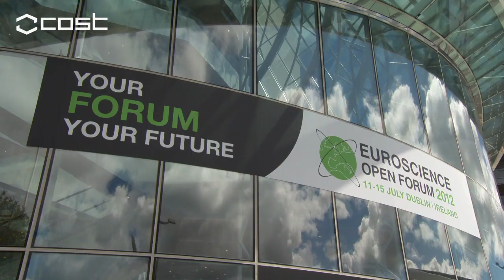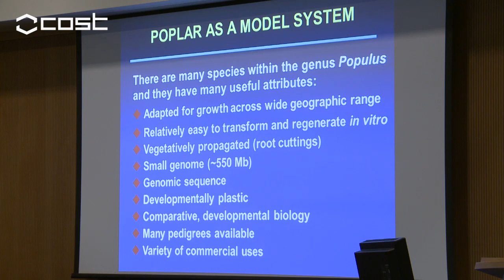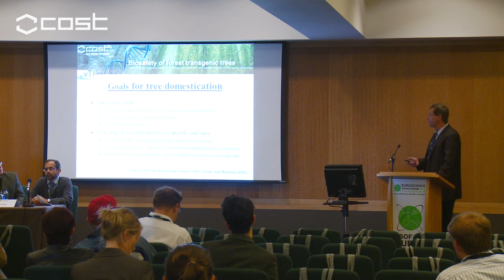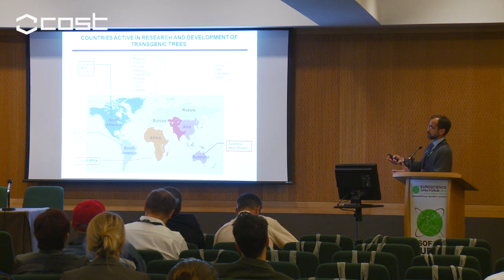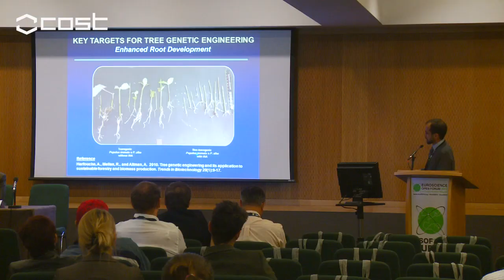COST at ESOF 2012 - Day 2 Highlights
On 12 July 2012, COST Action FP0905 'Biosafety of Forest Transgenic Trees' organised a session entitled 'Planting the Seeds of Genetically Modified Trees' within ESOF 2012.
COST was a proud supporter of ESOF 2012, Europe's largest general science meeting. Taking place in Dublin, Ireland, from 11 to 15 July, it aimed to showcase the latest advances in science and technology, and promote a dialogue on the role of science and technology in society and public policy.